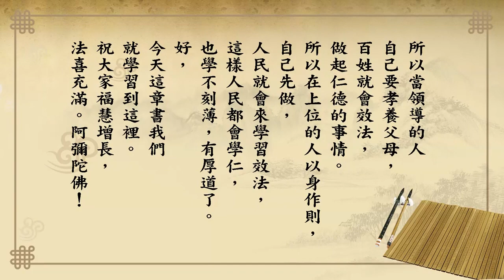悟道法師 每日論語－有聲書 209